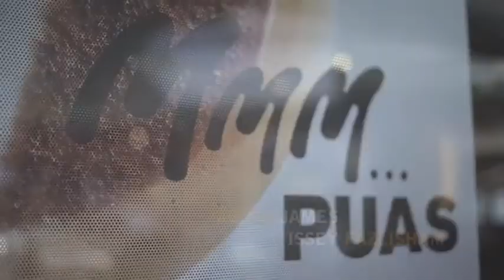MKB Ep 3